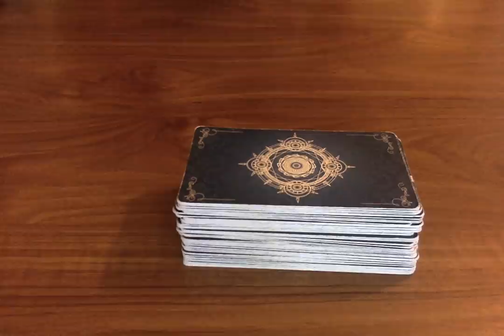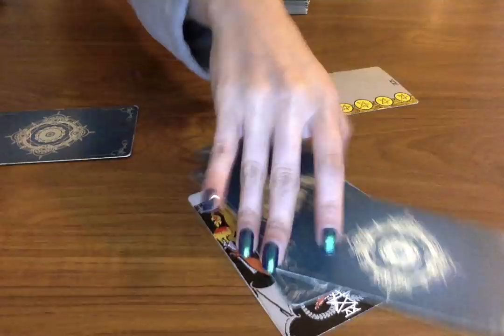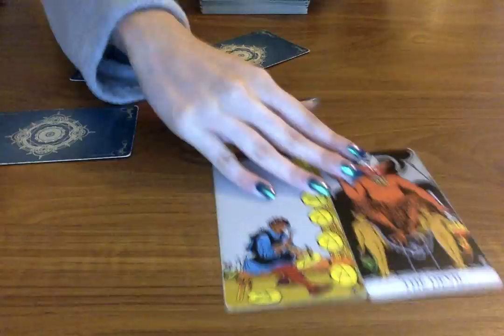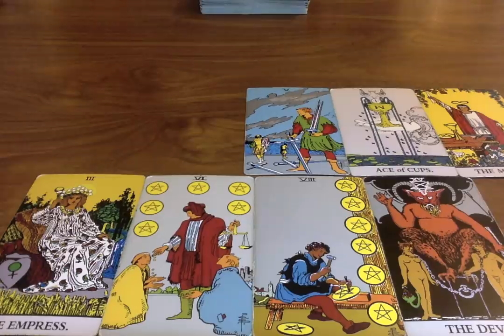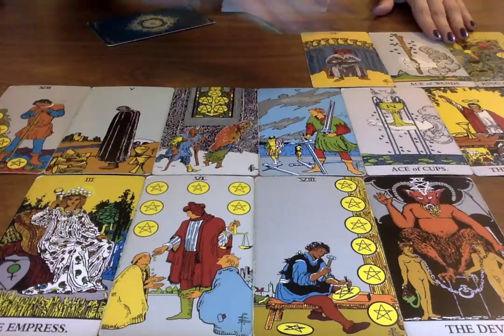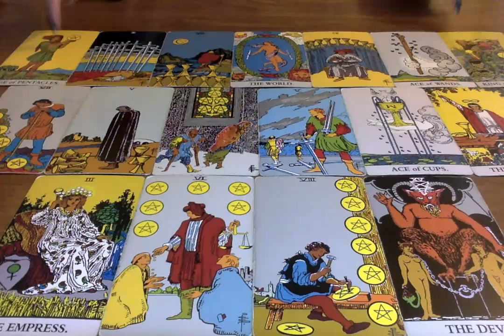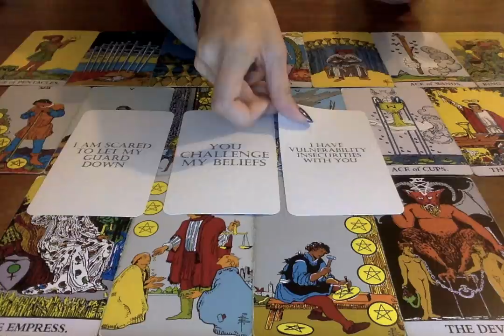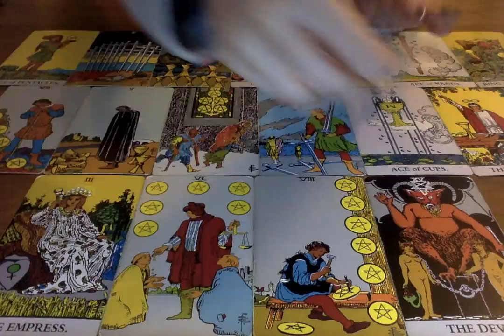🚨 THEY'RE WATCHING YOU! 🚨 NOTICING EVERY TIME THEY HURT YOU AND THEY HAVE REGRETS! Tarot Reading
All you have to do is:
3. Leave a comment in a video for the current month.

Moonlight Guidance
Felixstowe, Suffolk,
IP11 1BW,
UK

This reading is for Watching